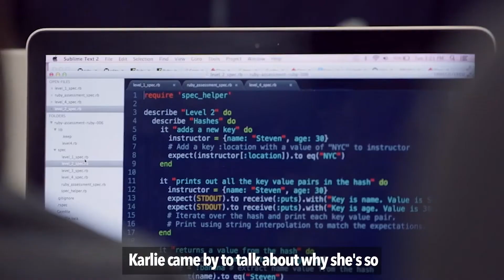Supermodel Karlie Kloss Runs A Coding Camp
Karlie Kloss is not your typical supermodel. She's in her fourth year running Kode With Klossy, a summer camp that teaches girls 13-18 how to code. At 25, Kloss already knows that in the next 10 years she plans to "make an impact in empowering the next generation of women as leaders in tech."

Watch her conversation with LinkedIn Editor-in-Chief Daniel Roth. Where do you see yourself in 10 years? Join the conversation using the hashtags